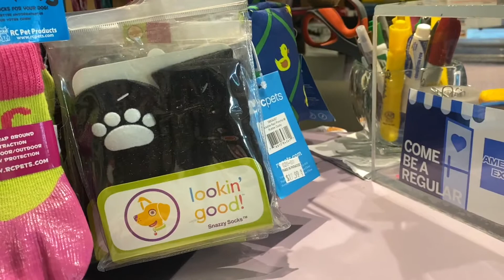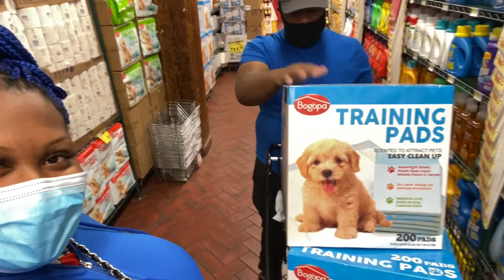WE BEEN GONE FOR TOO LONG | COOK WITH ME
We missed you so much, it’s been to long but we are here to stay...
We going to run a few errands & make some dinner!

SC: Middleton Gang

Beyonka 29
Christopher 31
Promise 14
Nevaeh 12
Princess 9
King 6
Londynn 6
Mayjah 4
Suddyn 2

XOXO, Middleton Gang

“For everything there is a season, and a time for every matter under heaven: a time to be born, and a time to die; a time to plant, and a time to pluck up what is planted.” –Ecclesiastes 3:1-2